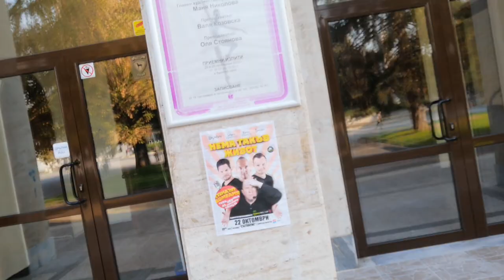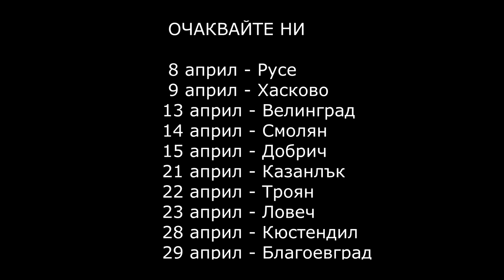Нема К'во и Шкумбата - Нема Такъв Живот - Турнето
Това са backstage кадри от турнето на Нема К'во и Шкумбата - Нема Такъв Живот. 8 града  и 8 разпродадени зали през Октомври и Ноември 2019г. Предстой 2-ра част на турнето в още 10 града през Април 2020.
Градове:
8 април - Русе
9 април - Хасково
13 април - Велинград
14 април - Смолян
15 април - Добрич
21 април - Казанлък
22 април - Троян
23 април - Ловеч
28 април - Кюстендил

29 април - Благоевград